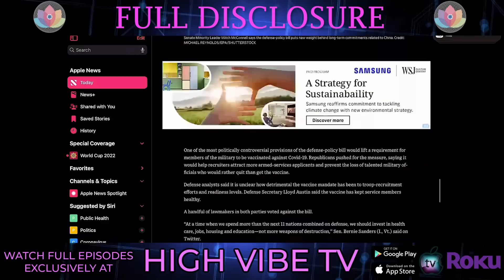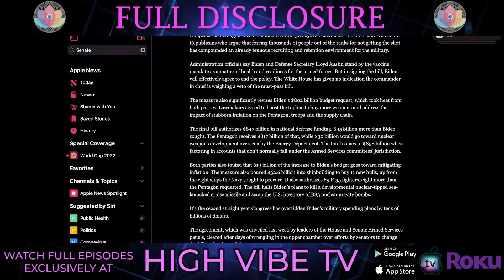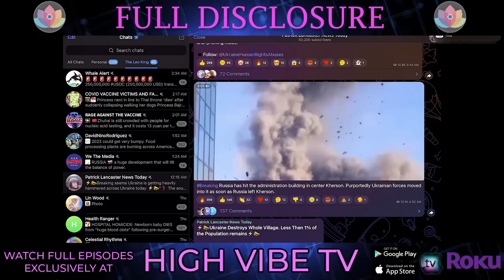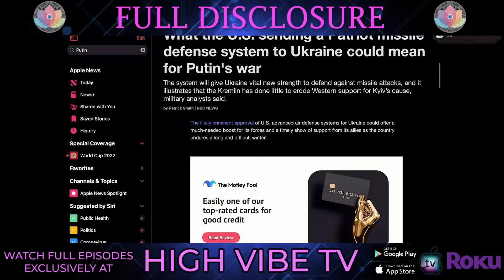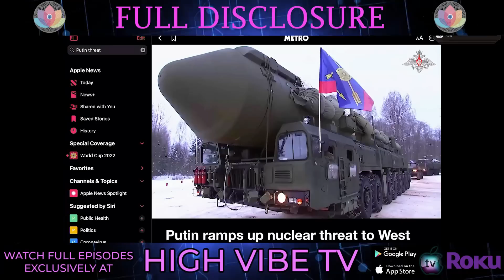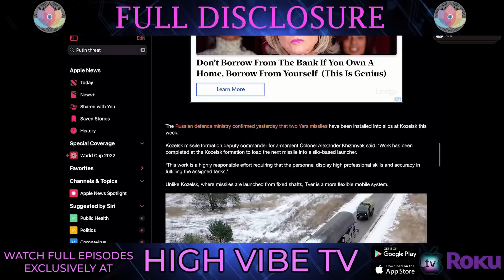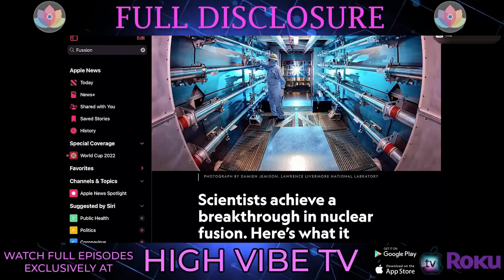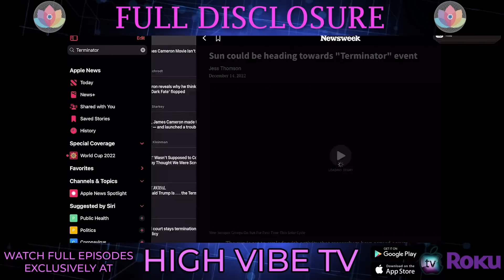Full Disclosure with Natalie Sady + The Leo King. Huge Defense Bill / Nuclear Fusion.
THE EYE OF THE VULGAR NYE PPV EVENT 2023 IN PERSON AND LIVESTREAM PPV TICKETS AVAILABLE!
DO NOT MISS THIS ONCE EVERY 5 YEAR EVENT, THE LAST ONE WAS RISING THROUGH THE DARKNESS, WHERE THE LEO KING MADE ALL THE PREDICTS THAT BLEW THE MINDS OF EVERYONE AROUND THE WORLD.

HYPERGATE 2.0 IS JUST FINISHING! NOW YOU CAN WATCH THE WHOLE SCHOOL!